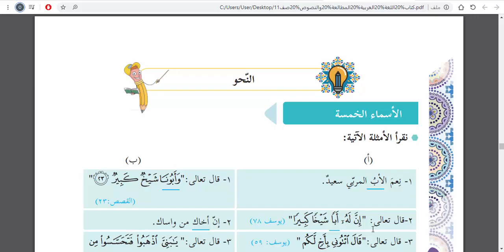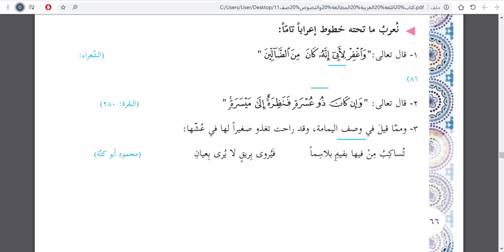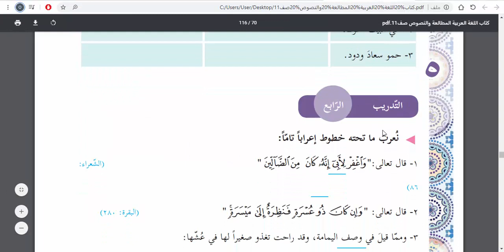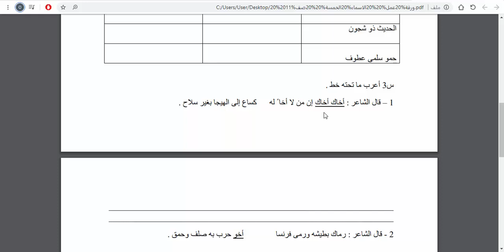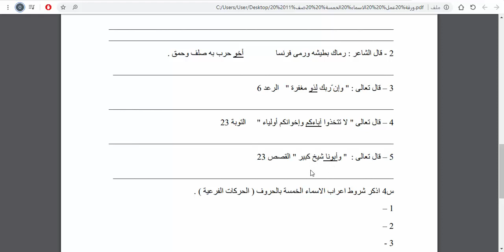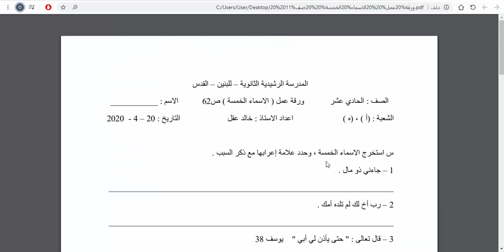لغة عربية الحادي عشر الاستاذ خالد عقل